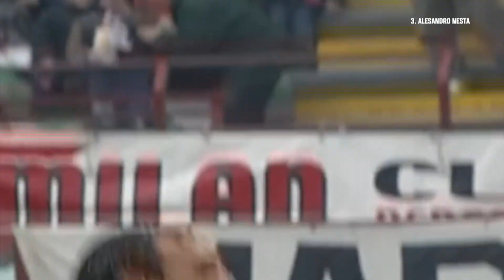⚫🔴 TOP 10 des meilleurs JOUEURS du MILAN AC / Période 2000-2021 ⚽️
▶︎ Episode 4 : Milan AC
Revivons ensemble les joueurs les plus marquants de la période du Milan AC entre 2000 à aujourd'hui.

Le débat du jour : ▶︎ Quels sont les meilleurs joueurs du Milan AC marquant la période 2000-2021 ?

▶︎ Image Vidéo : UEFA , FFF, Serie A